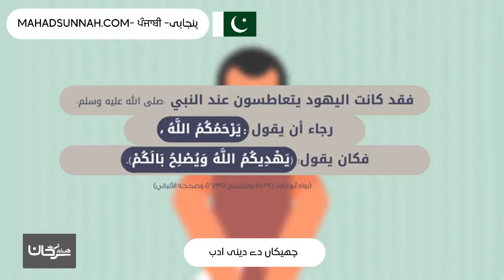چھیکاں دے دینی ادب